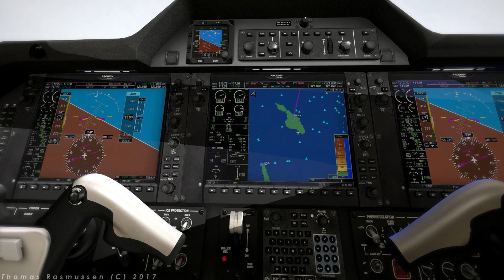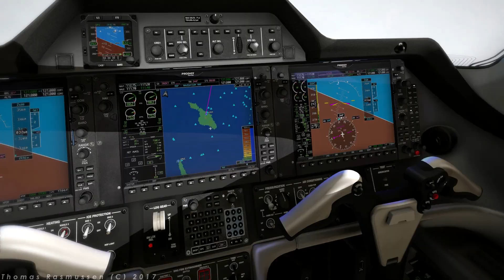Carenado Phenom 100 HD Series for X-plane 11 & 10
Description:
Special Features
Version 1.2
Carenado G1000 Prodigy glass cockpit system.
     Original Phenom status screens
     Multiple CAS messages
Original Phenom systems
Complete Advanced Aural System Simulation
Full Xplane 10.5 and X-Plane 11 compatible

Features
Carenado G1000 (PFD and MFD)
    Terrain Awareness map mode
    Different declutter levels
    Advance menus and cursor with scroll wheel, click/hold or /drag
    Aux- Trip Planning Window
    Checklist mode
    Crisp, vector-based water data
    Pop-up windows can be resized and moved around the screen
    Pristine scroll wheel support
    FPS-friendly terrain map
Original autopilot installed
Dynamic Reflections via plugin in XP10
Makes use of PBR materials for v11
Advanced interior dynamic lighting
2D pop-up windows for instruments and options
HD quality textures (4096 x 4096)
3D gauges
Original HQ digital stereo sounds recorded directly from the real aircraft
Realistic behavior compared to the real jet. Realistic weight and balance. Tested by real pilots.

Included in the package
6 HD liveries.
1 HD Blank livery.
E50P Carenado Prodigy G1000 PDF.
E50P Emergency Procedures PDF.
E50P Normal Procedures PDF.
E50P Performance Tables
Recommended Settings PDF